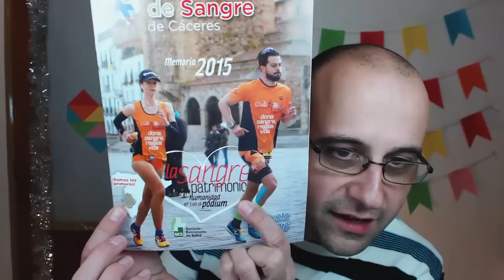Mi experiencia donando sangre - Vlog - La subred de Mario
Ayer, día 22 de diciembre, fui a donar sangre al consultorio médico de mi pueblo, al cual se desplazo una unidad del banco de sangre de Cáceres y he aquí el vídeo donde cuento mi experiencia.

Desde aquí os animo a que donéis sangre, siempre y cuando podáis, obvio. Hay gente que necesita transfusiones de sangre.

Os dejo un enlace con información sobre las donaciones de sangre en mi zona, Cáceres

Contadme en los comentarios si habéis acudido alguna vez a donar sangre, tenéis pensado ir o sois donantes habituales ;)